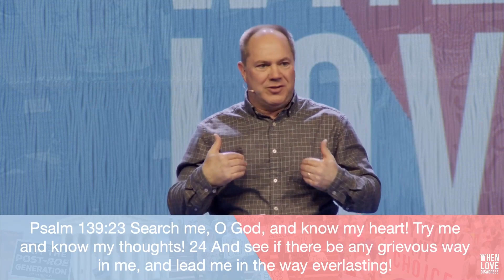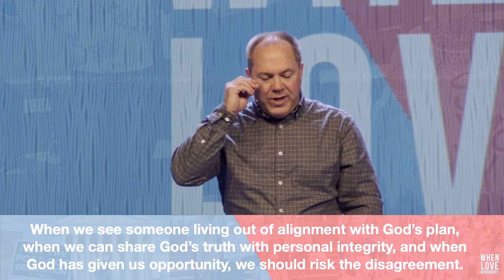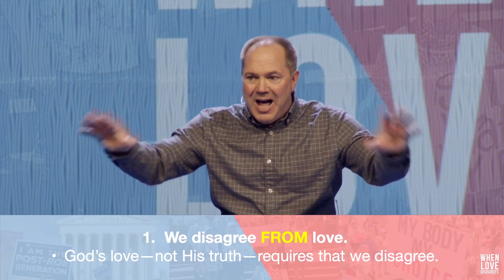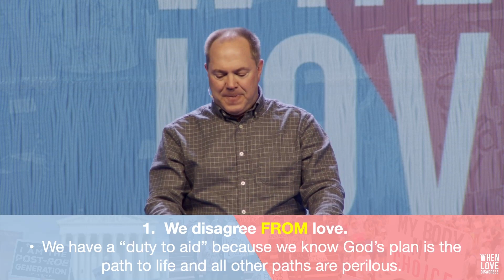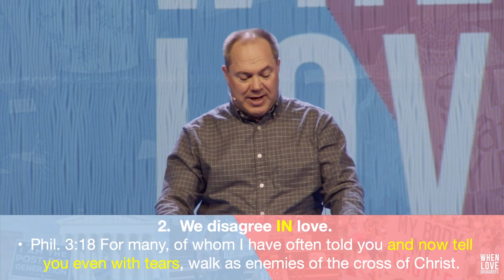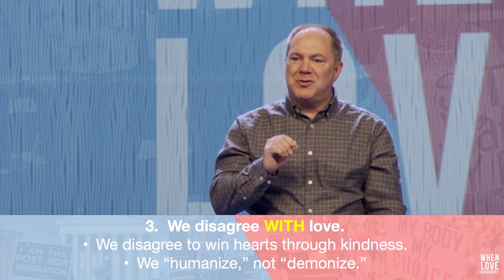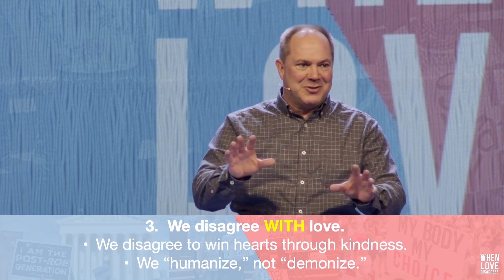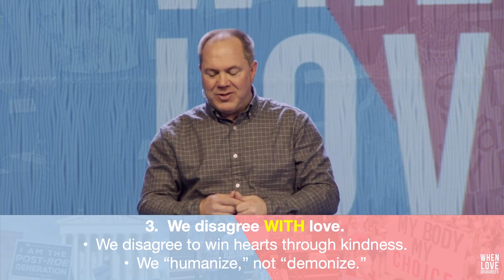When Love Disagrees: Sharing Truth Through Tears